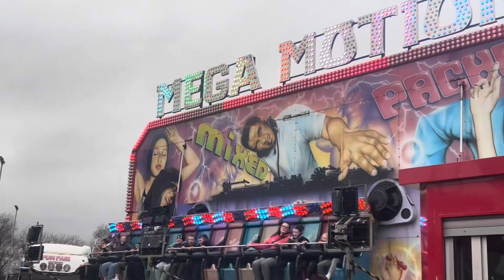Whitburn Mega Value Funpark | Wallis - Feb 2024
Whitburn - Mega Value Fun Park hosted by the Wallis family
Great lineup
Sky Diver - C White
Thunder Done Waltzer - W Wallis
2 Fast 2 Furious Matterhorn - G Wallis
Mega Motion Miami - K Taylor
Jumpin - S Gamble
Giant Boot funhouse - H Paris
Bumper Carz - J Horne
Bungee Trampoline - J Horne
Teacups - J Horne
Mini Jets - H Paris
Mini skydiver - H Paris
Toyset - T Smith
Mini wheel - ?
Minion slide - ?
Rides £2 each

📍 Whitburn, King George’s V Park
 📆 Wed 14th - Sunday 18th Feb

 / ridemadness

 / ride_madness1